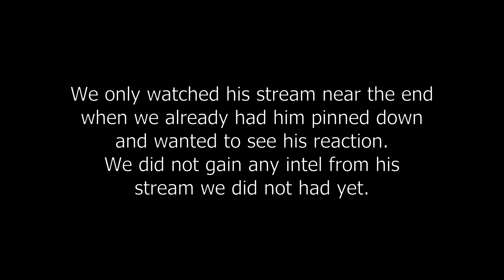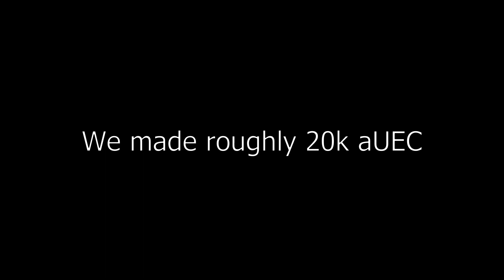Both Sides | Star Citizen - Piracy Gameplay | German/English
During a normal gameplay session we found a twtich streamer.
This is the operation from both sides: ours and Roegbeats

We have permission to use his footage.

(Reupload because of issues with Reddit and because of a typo.)